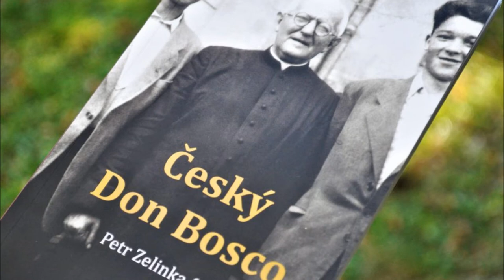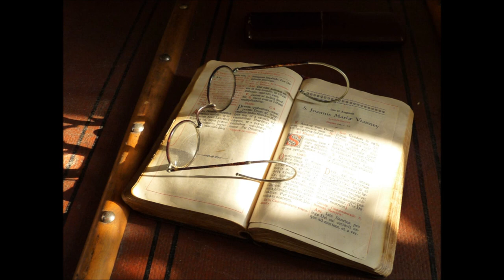Český Don Bosco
Čte: Jan Žanek Blaha
Z knihy Český Don Bosco vydané nakladatelstvím Portál roku 2019 (z kapitoly Život Ignáce Stuchlého napsané Petrem Zelinkou).
Autoři písně: Hana Hladká a Thomas Strohbach
Interpreti: Schola DIS
Zdroj foto: sdb.cz, istuchly.cz
Zpracování: Pavel Nášel

Projekt: Nahrávám audioknihu

Vytvořeno s laskavým svolením nakladatelství Portál a Salesiánské provincie Praha.

Podnětem ke vzniku tohoto po takřka třech letech publikovaného pokračování projektu Nahrávám audioknihu se nám stalo loňské vydání knihy o Staříčkovi – Ignáci Stuchlém (1869–1953). Tento pokorný a skromný muž přijal nedlouho před šedesátkou velkou výzvu a stal se zakladatelem českého salesiánského díla, jež na našem území našlo 28. září roku 1927 první útočiště právě ve Fryštáku. Jeho osobnost dodnes nepřestává oslovovat – důkazem stále aktuálního Ignácova odkazu je pak v současnosti se završující proces, po němž bude papežem prohlášen za ctihodného (jde o třetí z pěti kroků procesu svatořečení).

Je nám radostí, že se načtení ukázky z knihy zhostil stávající nástupce Ignáce Stuchlého na ředitelském postu v domě ve Fryštáku (z úcty k zakladateli pojmenovaném právě po P. Ignáci) P. Jan Žanek Blaha.